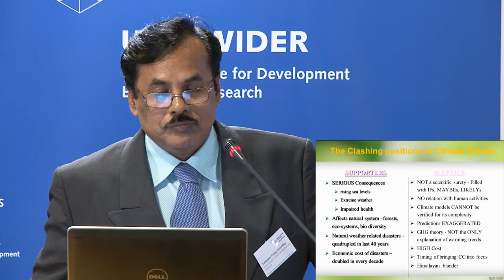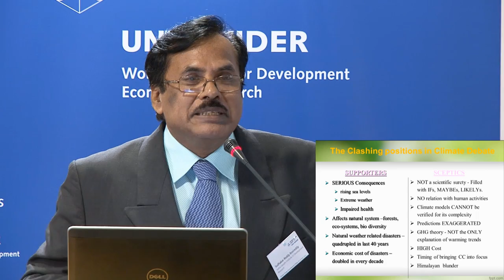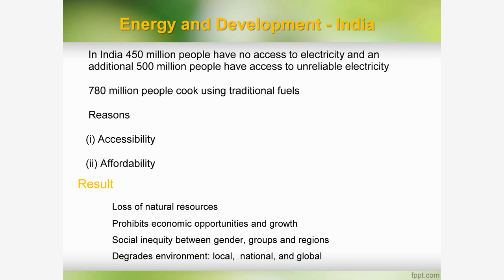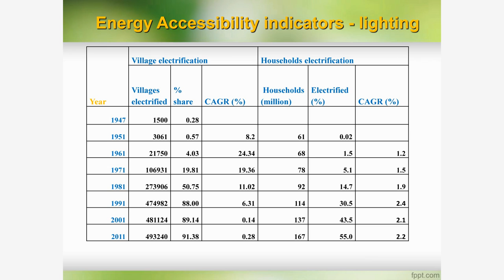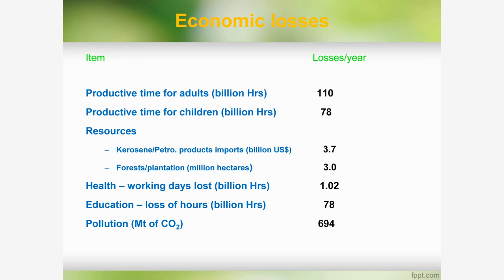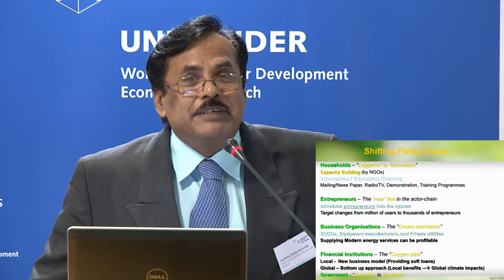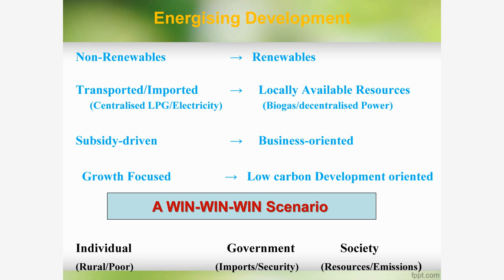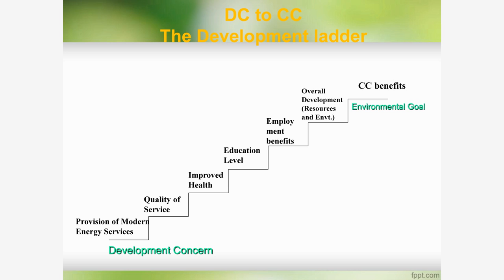UNU-WIDER Sept 2012: Session 3.2 - Sudhakara Basireddy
Sudhakara Basireddy gives a presentation on 'Energy access and climate change: a developing country perspective'.